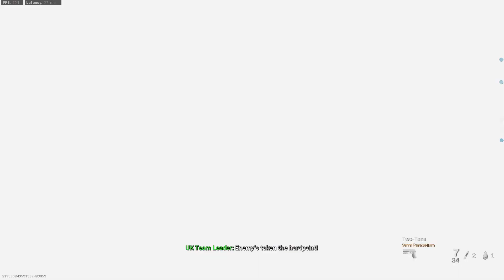How to Sling your guns on Day 01 of COD MW Multiplayer:P - Day 01 of Free Play!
Day 01 of Free Play (3-6 April 2020)